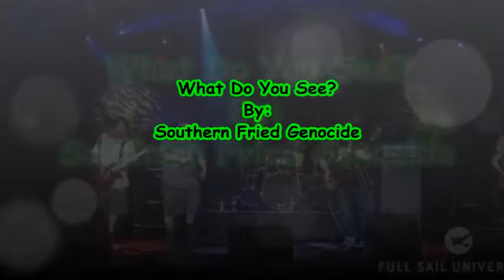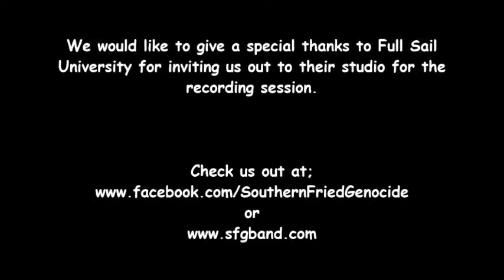Southern Fried Genocide - Downtown Julie Brown and What Do You See?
SFG Video Project from Full Sail University.